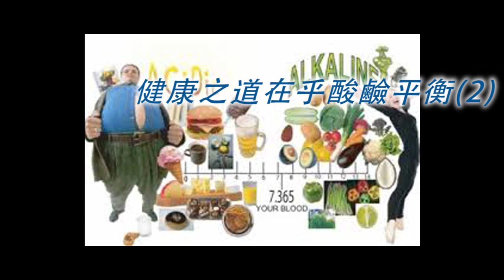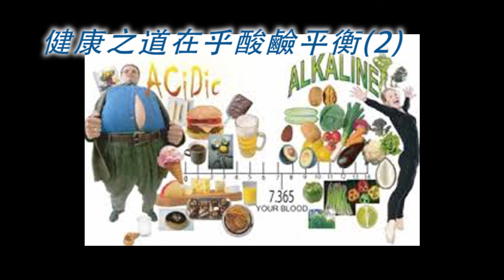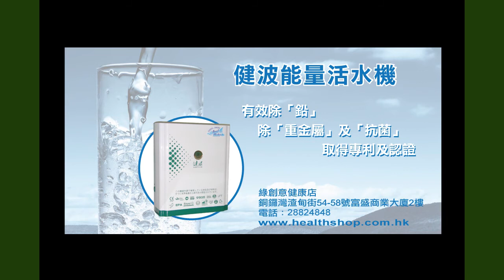《自然療法與你》EP119 健康之道在乎酸鹼平衡(2)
大大小小的健康問題，由鼻敏感、出疹、血液問題以至嚴重的器官毛病等等，基本上都和身體的酸鹼度有直接關係。承接上一集的題目，今集袁醫生和Diana繼續同大家探討〝健康之道在乎酸鹼平衡〞。